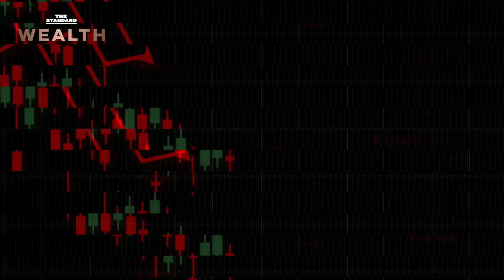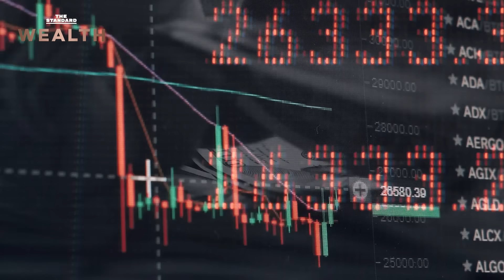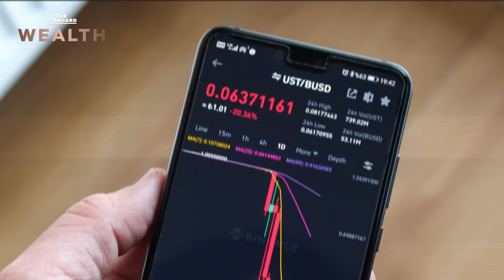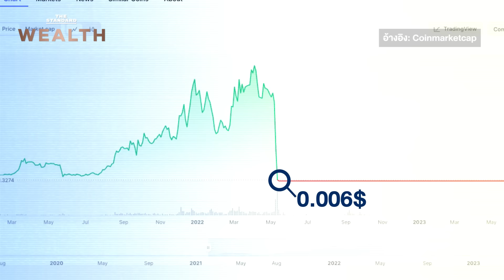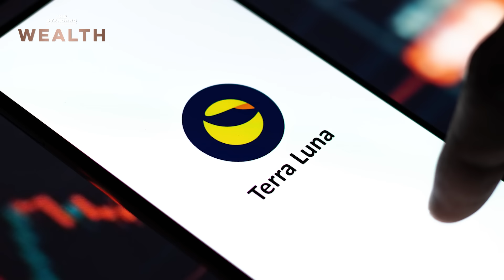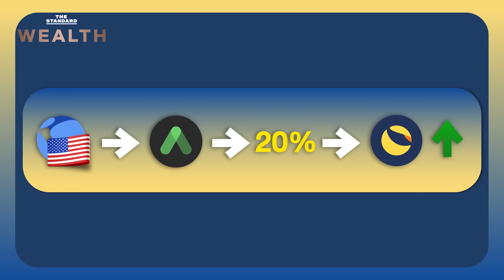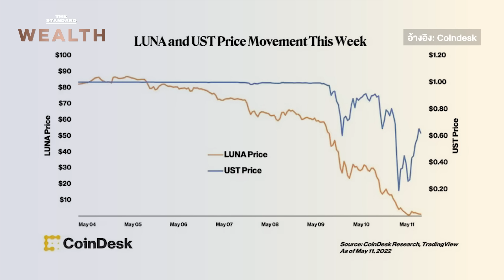กับดักความเสี่ยงสินทรัพย์ดิจิทัลที่ผู้ลงทุนไม่ควรมองข้าม | Thailand Future EP.2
การล่มสลายของเหรียญ LUNA รวมถึงศูนย์ซื้อขายแลกเปลี่ยนสินทรัพย์ดิจิทัลอย่าง FTX และ Zipmex ถือเป็นเคสความเสียหายครั้งใหญ่ และเหตุผลสำคัญว่า ทำไมนักลงทุนต้องเข้าใจความเสี่ยงก่อนตัดสินใจลงทุนในสินทรัพย์ดิจิทัล เพราะเหรียญคริปโตไม่ได้มาแค่ผลตอบแทนที่สูงลิ่ว แต่มาพร้อมกับความเสี่ยงที่อาจทำให้ผู้ลงทุนที่มองข้ามต้องสูญเสียเงินทุนจำนวนมหาศาล บทเรียนจากวิกฤตที่เคยเกิดขึ้นมีอะไรบ้าง? นักลงทุนควรป้องกันตัวเองอย่างไร? หาคำตอบพร้อมกันในคลิปนี้